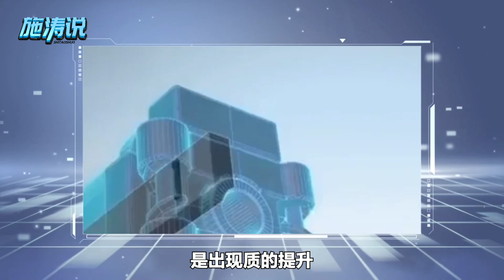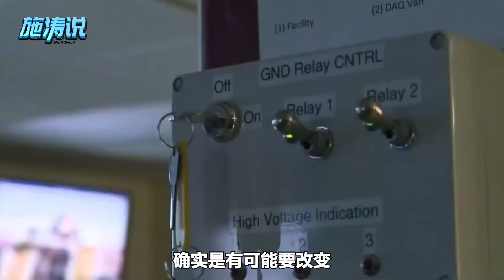馬偉明將軍出手了，一旦中國建造“超能艦”，將改變海戰格局【施涛】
咱們的馬偉明將軍又出手了，這一次超能艦有希望再次改變海戰的格局
馬偉明將軍出手了，一旦中國建造“超能艦”，將改變海戰格局
矚望雲霄 施涛 本頻道製作的所有影片都是為了向觀眾傳遞有趣的社會時事新聞，絕對符合平台的使用政策。